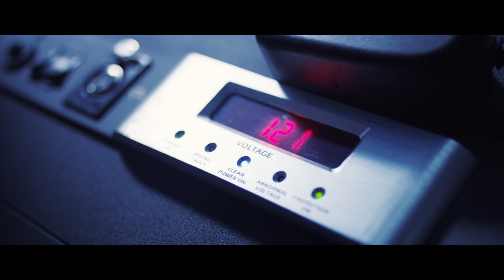Spilly - Independent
Music video by Spilly performing Independent. 2016 Spillionaire Entertainment, LLC